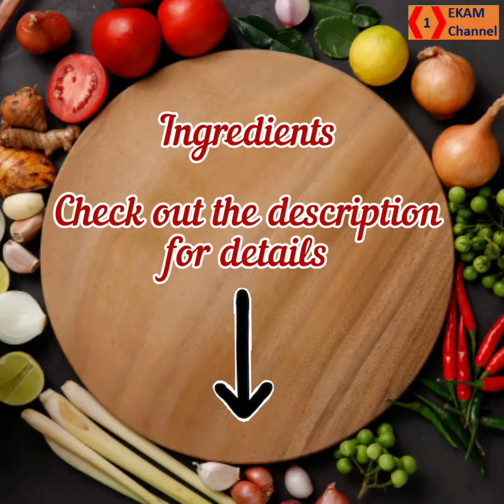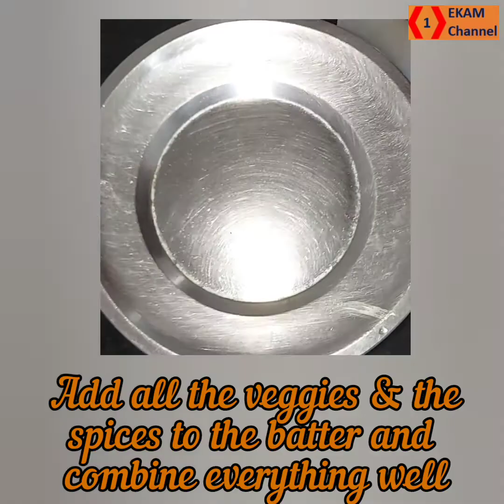Breadless Sandwich🥪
Sandwich recipes have become one of the important breakfast recipes for many Indian urban dwellers. It not only delivers the taste and flavour, but also makes it a complete and balanced meal, but some may have reservations to bread slices and for those this recipe of no bread sandwich is ideal and has all the required nutrients and flavours.

Preparation time : 20 minutes
Cooking time : 10 minutes
Total time : 30 minutes
Serves : 4 persons

Ingredients :

1 cup rava
1 cup wheat flour
½ cup Curd
2 finely chopped onions
2 finely chopped tomatoes
1 finely chopped carrot
½ finely chopped Capsicum
1 finely chopped green chilli
Finely chopped coriander leaves
1 tsp red chilli flakes
1 tsp oregano / mixed herbs
½ tsp Eno fruit salt / ¼ tsp Baking soda
Cheese slices quartered (optional)**
Salt to taste
Cooking oil

Method :

1. Firstly in a large bowl take rava, wheat flour, curd & salt and mix everything well.

2. Add sufficient water to form a smooth dosa like batter and keep covered to rest for 15 minutes till the rava absorbs the water.

3. After 15 minutes add all the veggies, chilli flakes & oregano to the batter and mix everything well.

4. Add water if required to firm a smooth batter.

5. Now grease the sandwich maker well with oil on both the sides.

6. Just before preparing the sandwich add eno fruit salt and mix gently till the batter turns frothy.

7. Add the batter to the sandwich maker & place the cheese slice in the centre.

8. Cover with the batter.

9. Now close the lid of the sandwich maker and grill till it turns golden brown on both the sides.

10. Alternatively you can also make the breadless sandwich on a frying pan. Grease the pan with oil and pour the batter, place the cheese slice in the centre and cook covered. After sometime when the batter gets dried on top flip and cook on the other side as well. Flip and cook both the sides till it turns crisp and golden brown in color.

10. Finally enjoy the breadless sandwich with tomato ketchup.

** Not shown in the video since it is an optional ingredient.

Notes :

1. You can replace wheat flour with rava.
(Instead of using equal quantity of rava and wheat flour you can use rava alone).
2. Make sure to prepare a slightly thick batter, else the batter will overflow in the sandwich maker.
3. If you do not have a sandwich maker you can use a frying pan as well. Make the desired shape (square or circle) and cook.
You can also prepare breadless sandwich in an electric sandwich maker.
4. Add vegetables of your choice to make it more nutritious.
5. While filling the batter in the toaster, do not overfill it, and also use a small amount of cheese slice in it. Otherwise, it may ooze out and may not get the proper shape.
6. In place of cheese you can add potato stuffing as well.
7. I have not added any stuffing in between and added all the veggies to the batter. You may further add spiced veggies in between to make it spicier and flavourful.
8. The batter mixed with all the veggies tastes well without cheese and any other stuffing as well.
9. You can use the same batter to prepare dosa or Uttapam as well.
10. Adjust the spice to suit your taste.
11. If you don't have the oregano or mixed herbs you can skip them.
12. Fine semolina/sooji should be used; otherwise, coarse semolina can be ground in a grinder to make it fine.